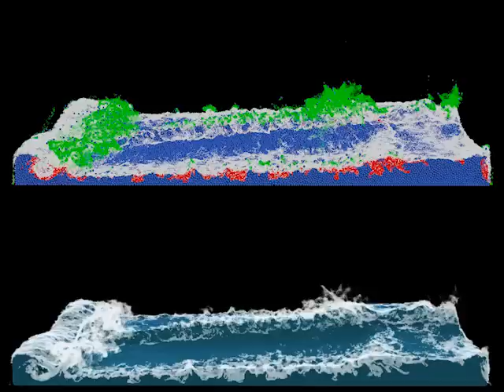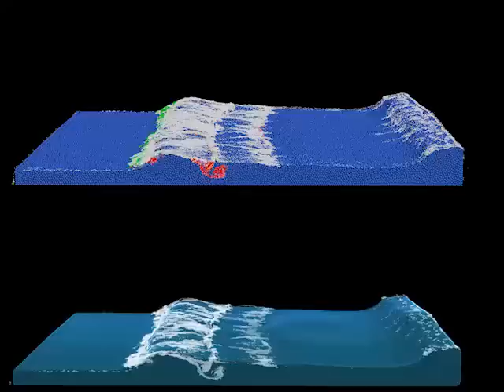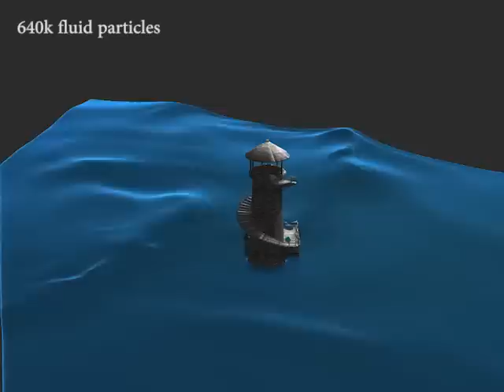Smoothed Particle Hydrodynamicsベースの波表現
4Gamer.netの記事，

［CEDEC 2014］剛体から流体まで，セガのプログラマーが語る「位置ベース物理シミュレーション」の最前線